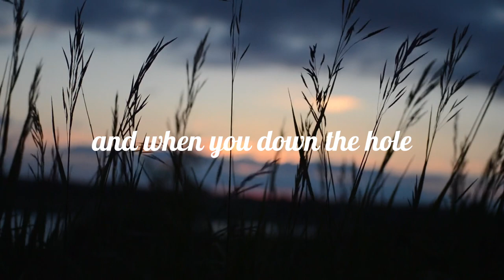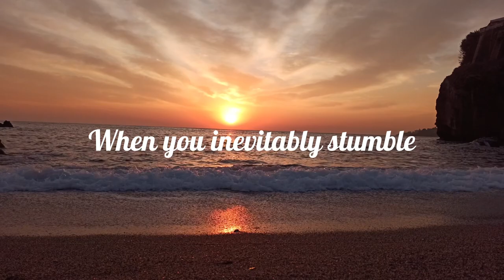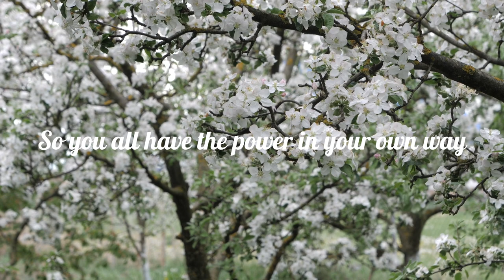"Wisdom from Oprah: Embracing Life's Lessons Through Mistakes" | Inspirational Video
Learn from every mistake.
Oprah Winfrey shared her vision for a meaningful life!

Remember, you have the power to create the life you've always dreamed of.

I am also a full-time video editor.
Follow the Fiverr link below to get a quote today!